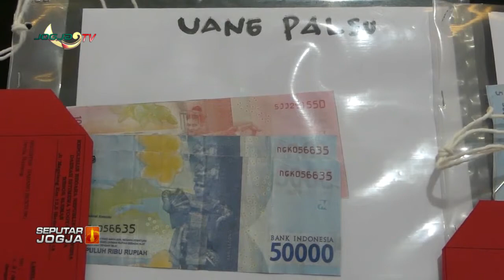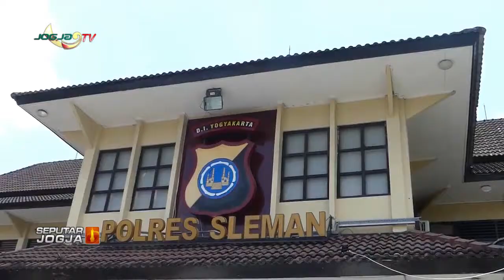POLISI RINGKUS PELAKU PEMBUAT UANG PALSU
Jogja tv - Kabar Berita Hari Ini seputar Jogja -  POLISI RINGKUS PELAKU PEMBUAT UANG PALSU

1. Berita Seputar Jogja, Senin - Minggu,   : Pukul 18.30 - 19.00 WIB.
2. Klinong-Klinong Campursari    : Kamis 19.30 WIB
3. Bincang Hari Ini
4. Dokter Kita